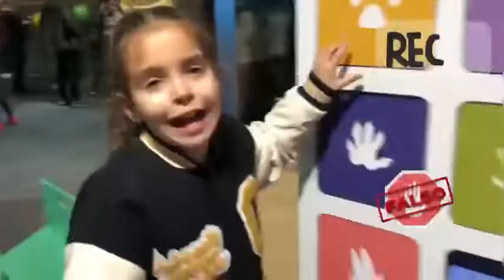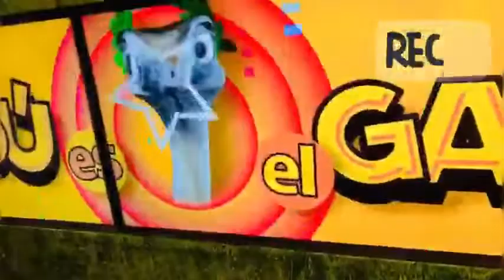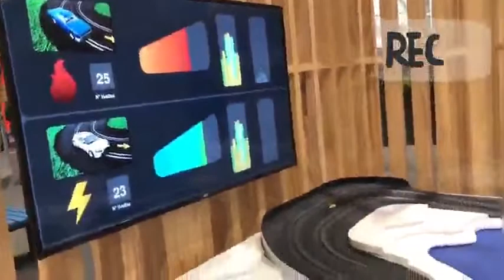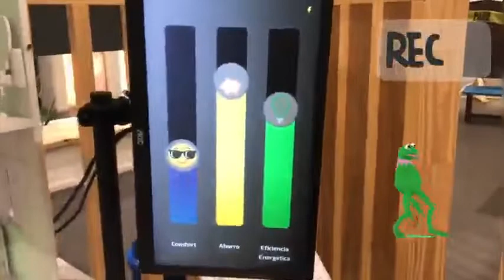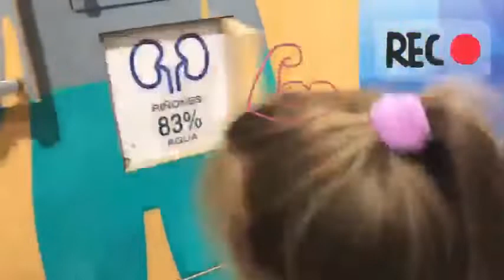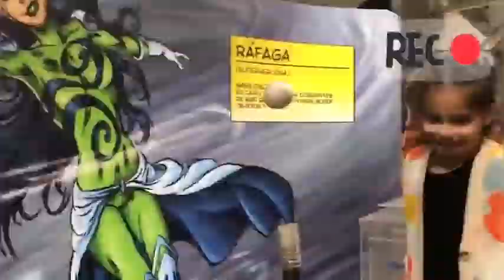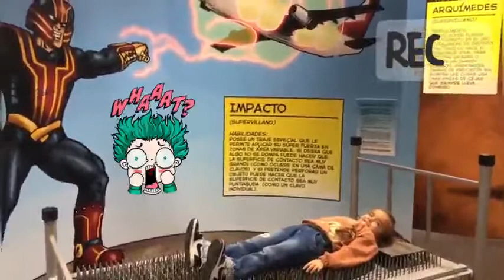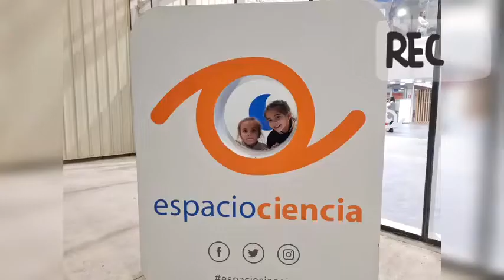Ciencia y niños! Vacaciones de invierno 🔬👩🏼‍🔬⚗️🔭🧬